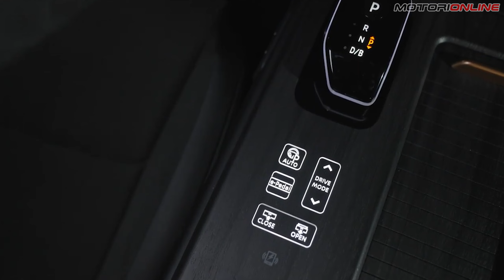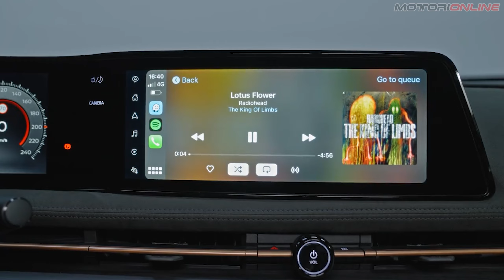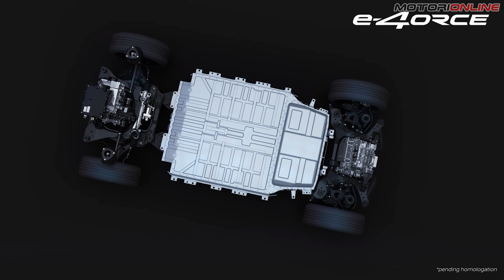Nissan Ariya 2022 (63 kWh): PROVA SU STRADA del SUV elettrico premium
Nissan e automotive "elettrificato"; due mondi molto vicini. Ora Nissan presenta al pubblico una vettura elettrica di nuova generazione, la Nissan Ariya; portabandiera di una nuova strategia che strizza l'occhio verso le nuove vetture mosse dall'elettrone e SUV 100% elettrici e premium. Prima c'era solo la Leaf, ora non più.

SOMMARIO

0:00 Introduzione
1:00 Dimensioni
1:20 Estetica
2:00 Interni
3:10 Tecnologia
3:50 Primo Contatto
4:40 Sensazioni di guida
5:40 Abitabilità
6:40 Bagagliaio

Servizio di Simone Dellisanti
Riprese di Simone Dellisanti
Montaggio di Simone Dellisanti